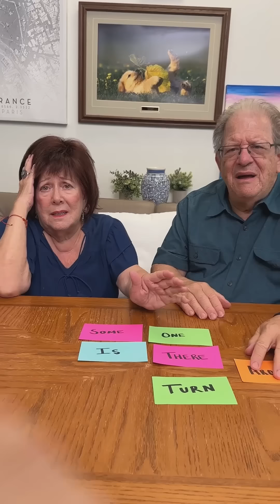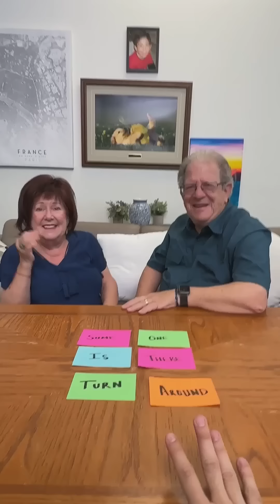Grandparents tear up from their grandson's life-changing present!